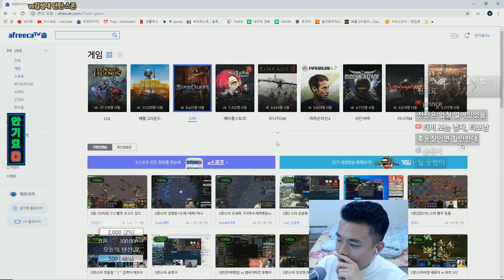[안교수] 쇼부 아티스트 서문지훈을 샷건 치게 만든 안교수?!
안기효TV를 누구보다 빠르고 달달하게 시청하시려면
좋댓구알라 ~ ♥
(좋아요 / 댓글 / 구독 / 알람설정)

Gyo Ent.

(ID : aghhi1234)